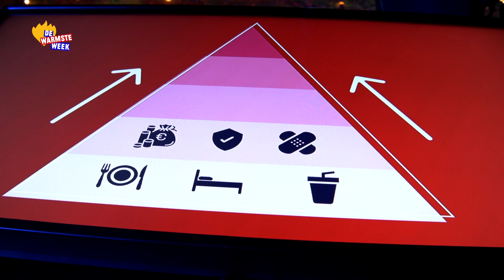Waarom voelen zoveel mensen zich niet goed in hun vel?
Over je minder goed in je vel voelen.
Het overkomt ons allemaal wel eens: soms voel je je niet zo goed in je vel. Betekent dat dan onmiddellijk dat je psychologische problemen hebt? Nee! Professor Kris Van den Broeck (UAntwerpen) weet als psycholoog dat het helemaal oké is om soms eens een dipje te hebben. Maar hij geeft je ook praktische tips om je beter te voelen en het leven door een roze bril te zien.